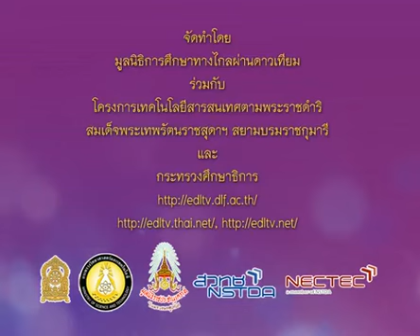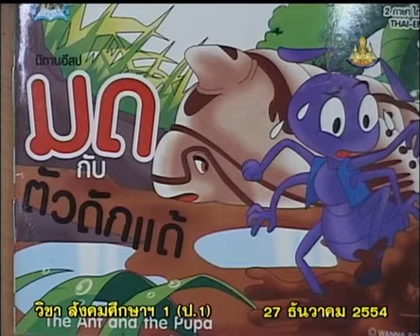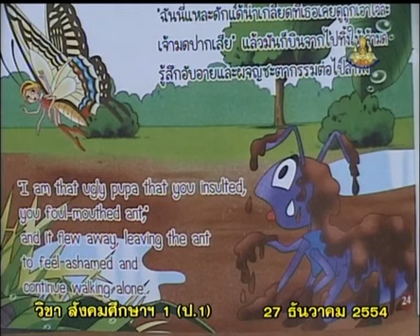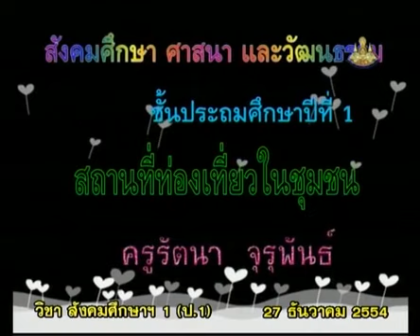220+socp1+dltv54p+541227+B+นิทานเรื่อง มดกับดักแด้+สถานที่ท่องเที่ยวในชุมชน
14.สถานที่ท่องเที่ยว
14.1 สถานที่ท่องเที่ยวในชุมชน(1)  คาบที่  1/1
220+socp1+dltv54p+541227+B+นิทานเรื่อง มดกับดักแด้+สถานที่ท่องเที่ยวในชุมชน

สไลด์ สถานที่ท่องเที่ยวในชุมชน
สไลด์ สถานที่ท่องเที่ยวในชุมชน(1 หน้า)
สไลด์ สถานที่ท่องเที่ยวในชุมชน(4 หน้า)

14.สถานที่ท่องเที่ยว
14.1 สถานที่ท่องเที่ยวในชุมชน(1)
14.2 ประวัติของสถานที่ท่องเที่ยว(1)
14.3 การปฏิบัติตนในการท่องเที่ยว(1)